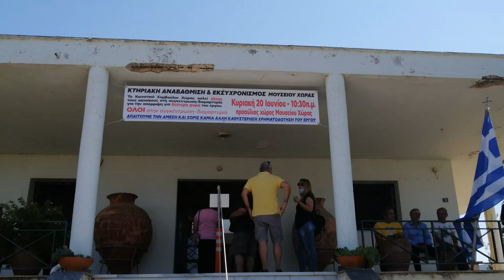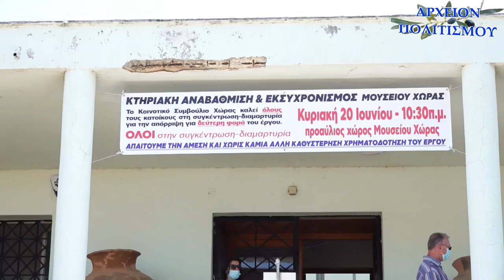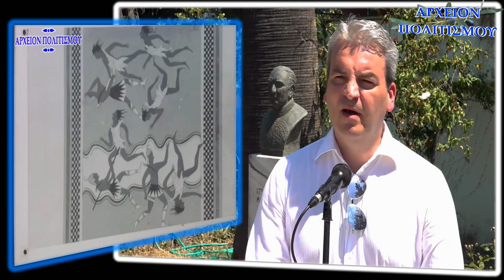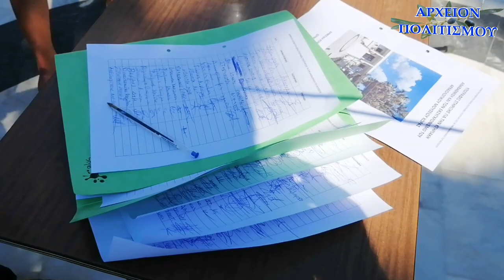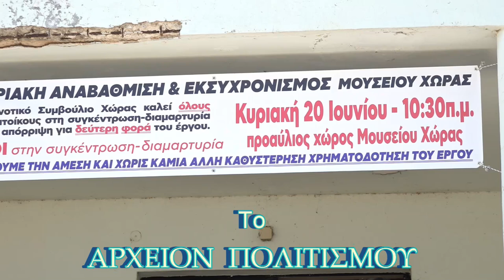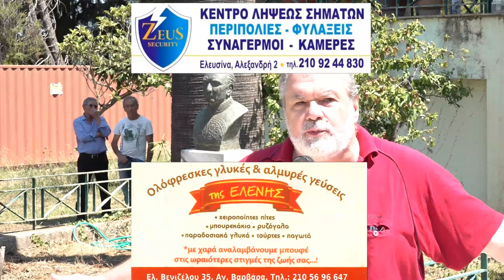ΣΥΓΚΕΝΤΡΩΣΗ ΔΙΑΜΑΡΤΥΡΙΑΣ για την ΣΩΤΗΡΙΑ του ΑΡΧΑΙΟΛΟΓΙΚΟΥ ΜΟΥΣΕΙΟΥ ΧΩΡΑΣ ΤΡΙΦΥΛΙΑΣ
ΣΥΓΚΕΝΤΡΩΣΗ ΔΙΑΜΑΡΤΥΡΙΑΣ για την ΣΩΤΗΡΙΑ του
ΑΡΧΑΙΟΛΟΓΙΚΟΥ ΜΟΥΣΕΙΟΥ ΧΩΡΑΣ ΤΡΙΦΥΛΙΑΣ

παρουσιάζει την
ΣΥΓΚΕΝΤΡΩΣΗ ΔΙΑΜΑΡΤΥΡΙΑΣ

για την ΣΩΤΗΡΙΑ του

ΑΡΧΑΙΟΛΟΓΙΚΟΥ ΜΟΥΣΕΙΟΥ ΧΩΡΑΣ ΤΡΙΦΥΛΙΑΣ της ΜΕΣΣΗΝΙΑΣ,

της Χώρας του σοφού βασιλιά ΝΕΣΤΟΡΟΣ...
η οποία έγινε παρουσία πλήθους κόσμου,

έξω από το ΑΡΧΑΙΟΛΟΓΙΚΟ ΜΟΥΣΕΙΟ ΧΩΡΑΣ,

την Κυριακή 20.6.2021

ΟΜΙΛΗΤΕΣ:

ΔΗΜΗΤΡΟΠΟΥΛΟΣ ΔΙΟΝΥΣΙΟΣ, ΠΡΟΕΔΡΟΣ Δ/Κ
ΚΑΡΒΕΛΑΣ ΠΑΝΑΓΙΩΤΗΣ, ΔΗΜΑΡΧΟΣ
ΜΑΝΤΑΣ ΠΕΡΙΚΛΗΣ, ΒΟΥΛΕΥΤΗΣ ΝΔ
ΠΕΤΡΑΚΟΣ ΘΑΝΑΣΗΣ, ΠΕΡΙΦΕΡΕΙΑΚΟΣ ΣΥΜΒΟΥΛΟΣ
ΚΑΝΑΚΗΣ ΗΛΙΑΣ, ΕΠΙΚ. ΔΗΜΟΤ. ΠΑΡΑΤΑΞΗΣ
ΚΑΦΑΝΤΑΡΗΣ ΔΗΜΗΤ., ΕΠΙΚ. ΔΗΜΟΤ. ΠΑΡΑΤΑΞΗΣ
ΜΙΚΡΗΣ ΓΙΩΡΓΟΣ, ΓΡΑΜΜΑΤΕΑΣ ΣΥΡΙΖΑ ΜΕΣΣΗΝΙΑΣ
ΓΑΪΤΑΝΗΣ ΔΗΜΗΤ., ΑΝΤΙΔΗΜΑΡΧΟΣ
ΛΕΚΑΚΗΣ ΓΙΩΡΓΟΣ, ΑΡΧΕΙΟΝ ΠΟΛΙΤΙΣΜΟΥ
ΑΝΑΣΤΑΣΟΠΟΥΛΟΣ ΕΥΣΤ., ΑΝΤ/ΧΗΣ ΠΕ ΜΕΣΣΗΝΙΑΣ

ΚΑΜΕΡΕΣ:
Μουσαίος
Παν. Μπανταλάκης

ΗΧΟΣ-ΜΟΝΤΑΖ:
Π. Μπανταλάκης.

ΦΩΤΟΓΡΑΦΙΕΣ:
Γ. Λεκάκης.

ΜΟΥΣΙΚΗ:
DG

ΑΡΧΕΙΟ ΦΩΤΟΓΡΑΦΙΩΝ-ΒΙΝΤΕΟ:
Γ. Λεκάκης-Π. Μπανταλάκης.

ΓΡΑΜΜΑΤΕΙΑ:
Ολ. Παπασταύρου.

c+p
ΑΡΧΕΙΟΝ ΠΟΛΙΤΙΣΜΟΥ
2021